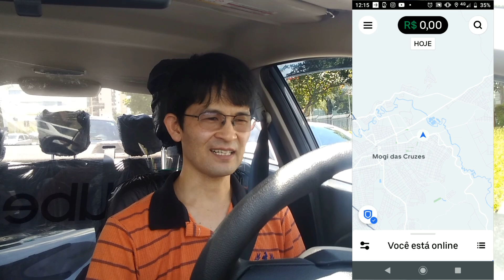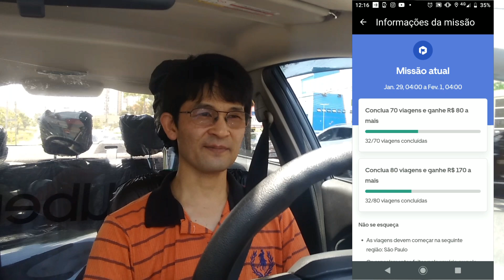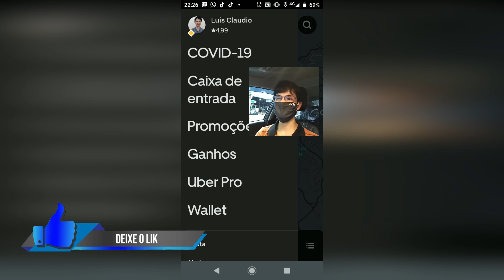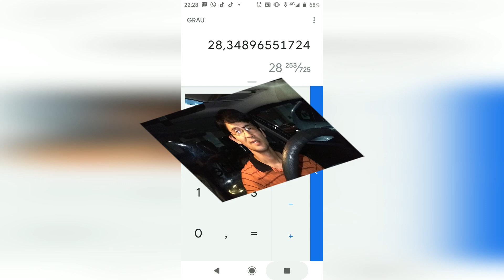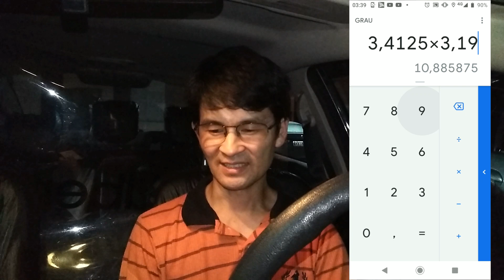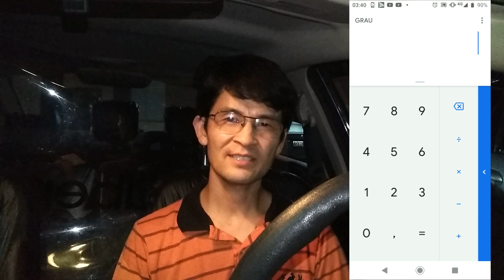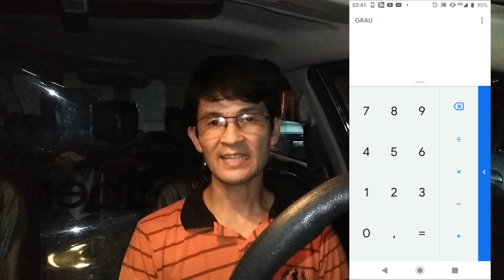SEGUNDO DIA DE MISSÃO NA UBER 30 01 2021